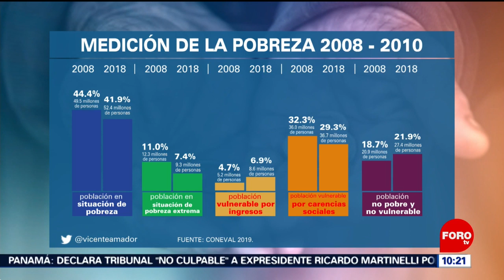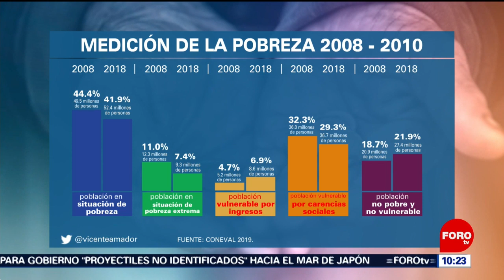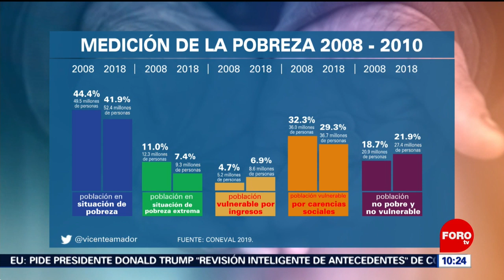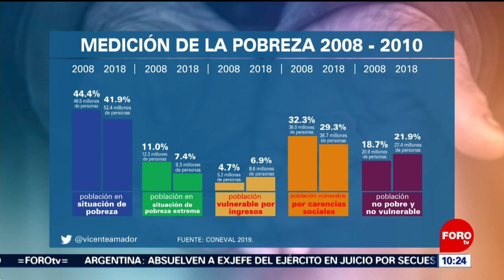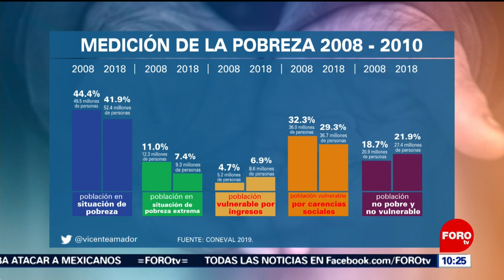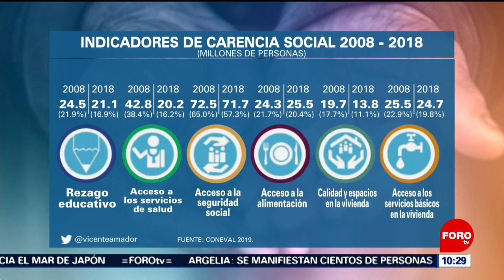Historias que se cuentan: Pobreza en México - Sábados de Foro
El especialista en difusión de datos Vicente Amador revela algunas cifras sobre las carencias que viven las personas pobreza extrema